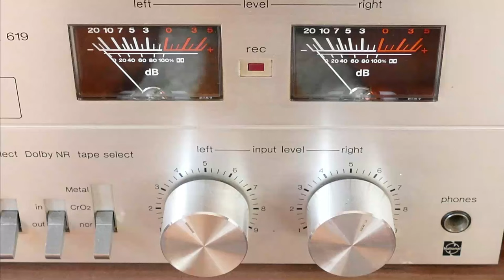Coffee Music 4 24 bit 192 kHz